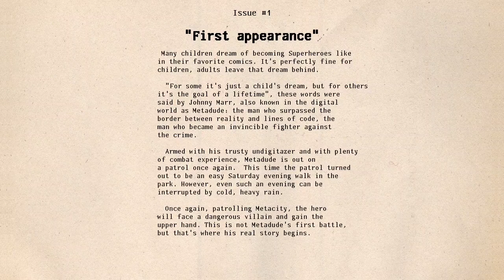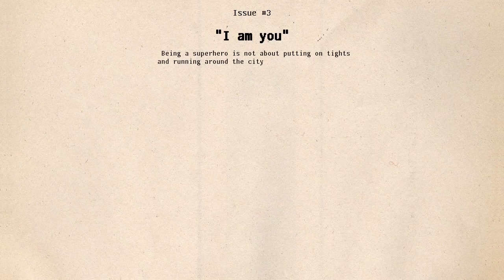MetaDude c'est pas ouf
Bonjour à vous tous.Parlons aujourd'hui d'un nouveau titre offert par Keymailer.Merci encore une fois.